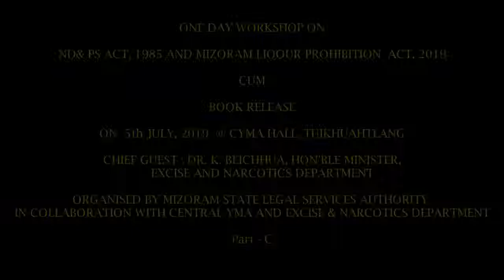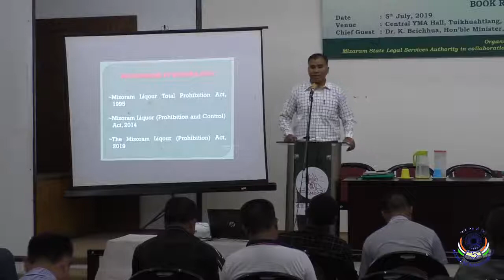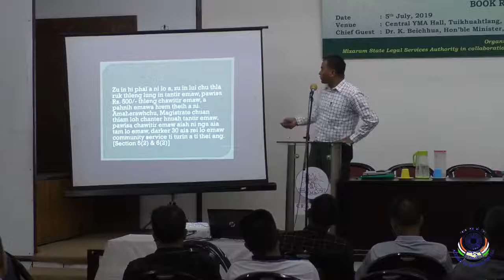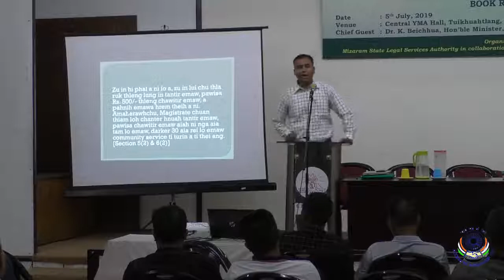One Day Workshop on ND&PS Act, 1985 & Mizoram Liqour Prohibition, 2019 Act cum Book release Part C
One Day Workshop on ND&PS Act, 1985 & Mizoram Liqour Prohibition, 2019 Act cum Book release on 5th July, 2019@ CYMA Hall, Tuikhuahtlang